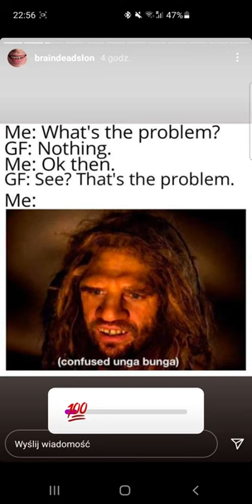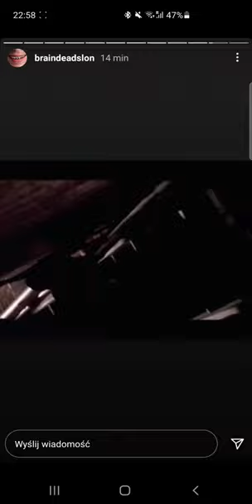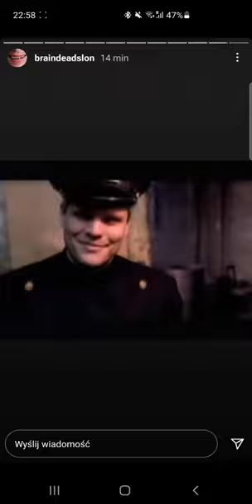Instastory SŁOŃ BDF - 28.06.2021r.